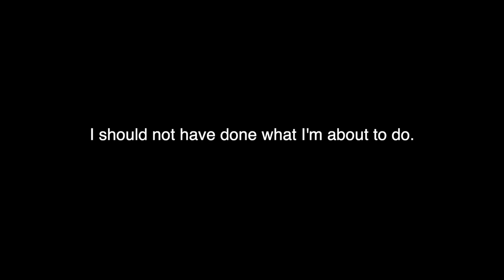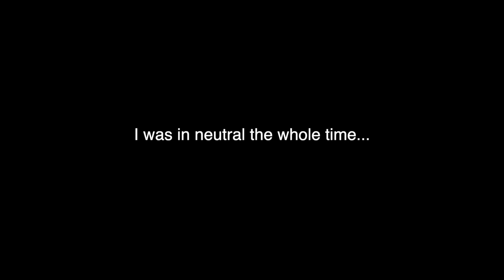Blue Mountain Hare Scramble 2018 Highlights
Decently hard fall, insane bottleneck hillclimb, and a ton of fun. Glad to come away with a podium (3rd place). Blue Mountain was insane. Thanks to Ama and d36, as well as Dirt Diggers.